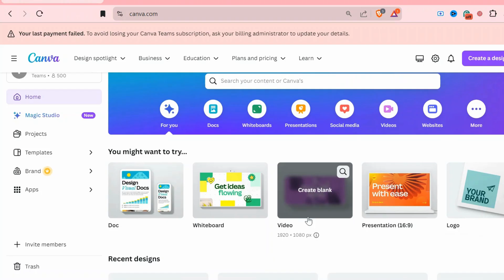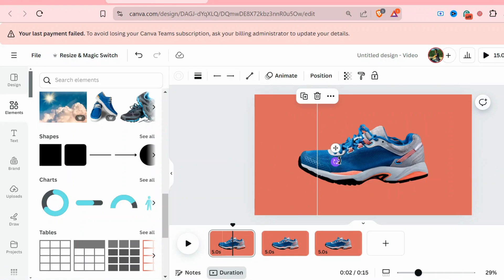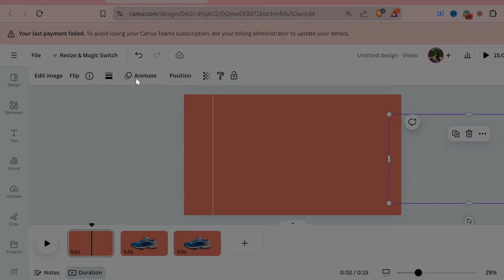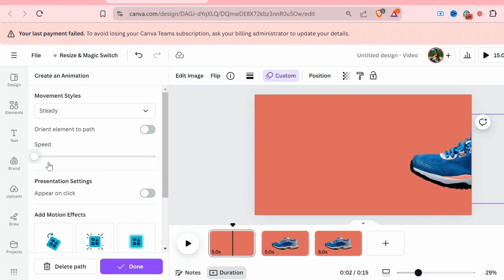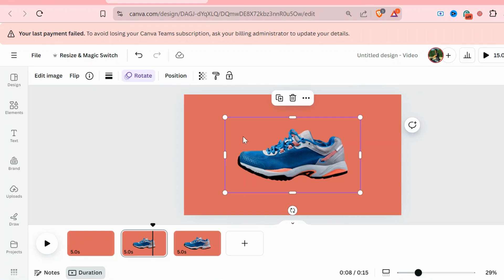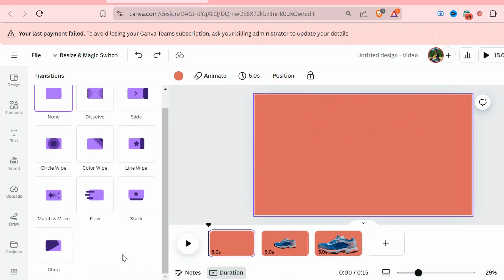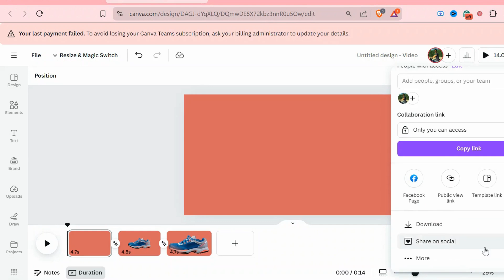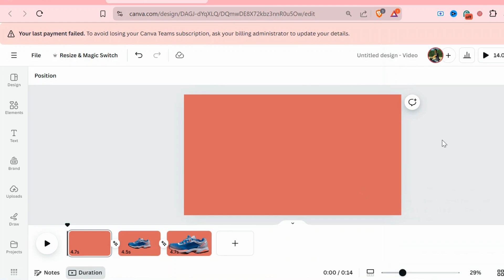Canva New Update News | Animation Match With Next Product | ক্যানভা দিয়ে আকর্ষণীয় প্রোডাক্ট ভিডিও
( Social Media )

001 ✪ How to make social media banner by canva | Facebook banner design | bangla ✪

002 ✪ How to make Instagram post by canva | Advance Instagram post design | Bangla ✪

003 ✪ How to make Facebook Banner by canva | Facebook cover design | Canva | Bangla ✪

004 ✪ How to Fish inside Bulb - step by step by canva | Double Exposure Effect | Masking Effect | Bangla ✪

005 ✪ Live step by step Double Exposure Effect by canva | Masking Effect | canva photo Hack ✪

006 ✪ How to make Facebook cover by canva | Facebook cover design ✪

007 ✪ How to add Gradient text effects in canva | Gradient text design by canva | Bangla ✪

008 ✪ How to Create Blurry Drop Shadow Effects Using Canva | Drop Shadow | Bangla ✪

009 ✪ How to add outline on image by canva | 1 second image outline | YouTube thumbnail outline  | Bangla ✪

010 ✪ How to change t-shirt color by canva | One-click image color change | Bangla ✪

011 ✪ How to remove image background by canva | Easy background remove | Bangla ✪

012 ✪ How to upload image or video in canva | Photo Insert Tricks | Bangla ✪

013 ✪ How to create sliced text effect in canva | Slice text design | Bangla ✪

015 ✪ How to add Image in text effects by canva | Paint Drip Text Effect design by canva | Bangla ✪

016 ✪ How to create Instagram post by canva | Advance Instagram post design | Bangla ✪

wow canva,
canva tutorial,
canva tips and tricks,
advance canva design,
Canva Video,

( Tags )

                                           ˜”*°•.˜”*°• Wow Canva •°*”˜.•°*”